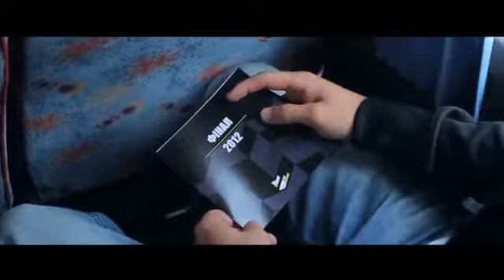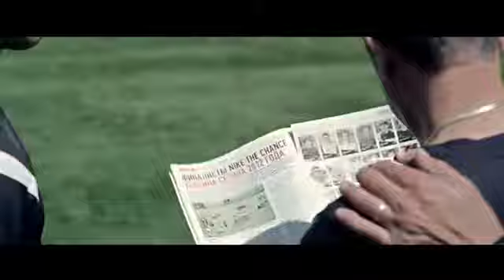Nike Football The Chance Ukraine National Final, 2012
for a proven highly accurate winning picks betting system.